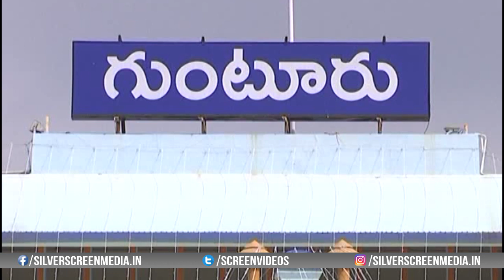B Tech Student Ramya Family Emotional Byte About ramya || Silver Screen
Watch : B Tech Student Ramya Family Emotional Byte About ramya || Silver Screen